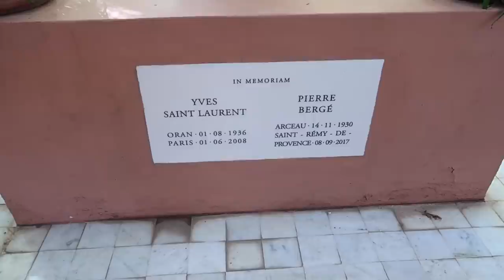🇲🇦 MARRAKECH II: MIJN MAN PRANKEN - VLOG 186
Wij zijn nog steeds in Marokko (marrakech) en we gaan naar Jardin Majorelle, lekker veel tajine eten, naar Djema el fna, veel kraampjes bezoeken en nog een keer Nesim pranken!